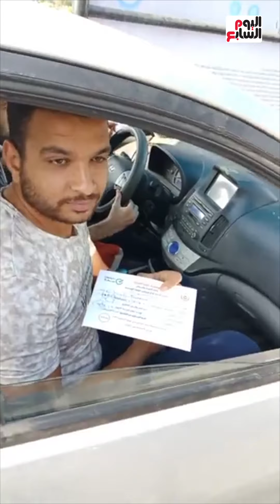جامعة قناة السويس تمنع الطلاب والعاملين الغير الحاصلين على لقاح كورونا من الدخول